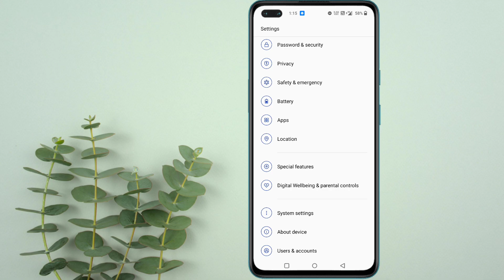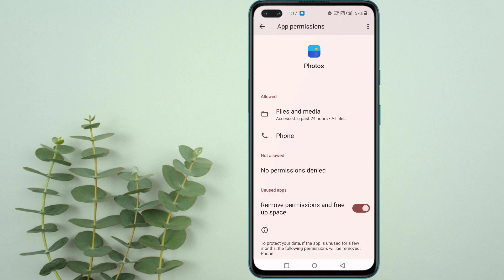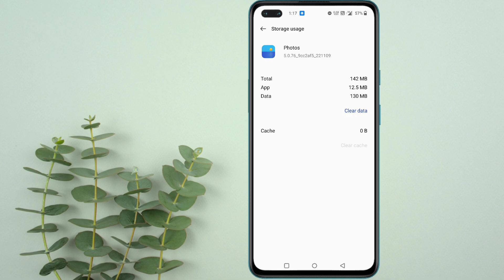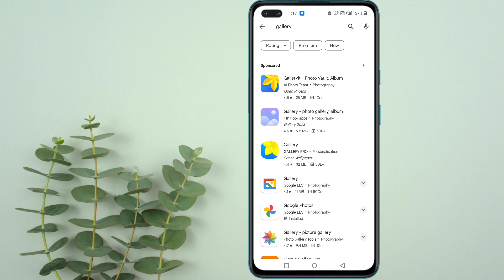Gallery se photo delete nahi ho raha hai kaise kare | Photo Delete nahi ho raha hai kya karen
Gallery se photo delete ho raha hai kaise kare | Photo Delete nahi ho raha hai kya karen

Query solve 👇
photo delete nahi ho raha hai kya karen
photo delete nahi ho raha hai
hindi tech junction
gallery se photo delete nahi ho raha hai kaise kare
gallery se photo delete kaise kare
gallery se photo delete nahi ho raha hai
gallery se photo delete ho gaya wapas kaise laen gallery se photo delete nhi ho rha
photos not being deleted from gallery
mobile se photo delete nahi ho raha hai
gallery photo delete nahi ho raha hai
gallery photo not delete problem